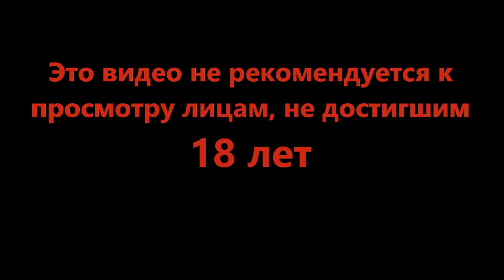Все тайны церкви - Disco Elysium #43